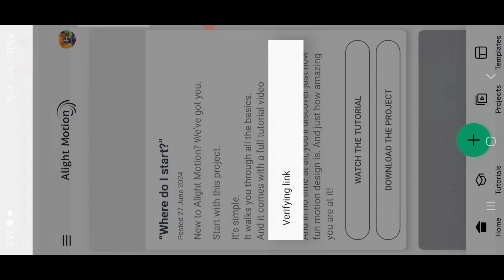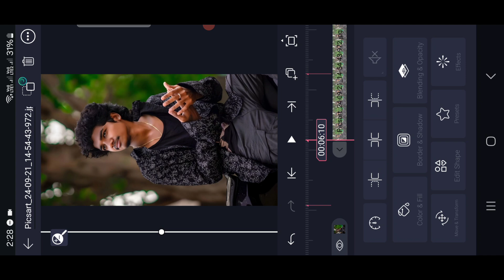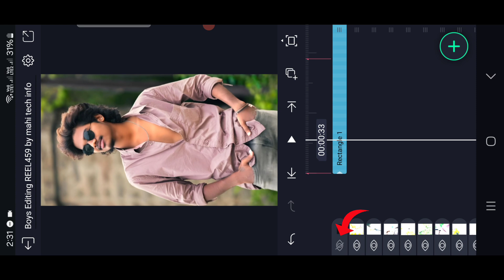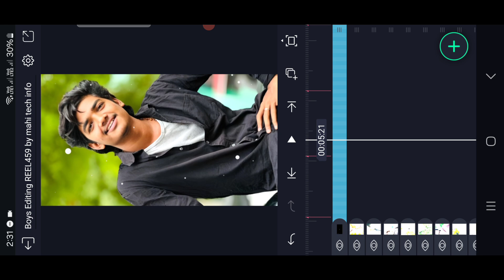Instagram Trending Chamana Chayoda Song Video Editing in Alight Motion Telugu | mahi tech info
Photo Resizer Video